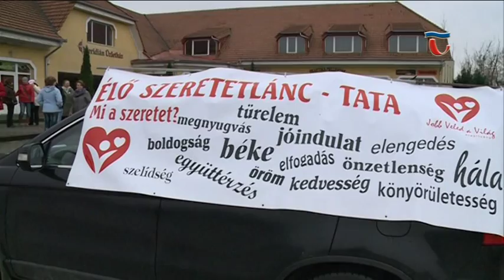151126 Híradó 04 A tatai boldogság klub is csatlakozott az országos szeretetlánc akcióhoz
A boldogság tanulható. Üzeni a dr. Bagdy Emőke fővédnöksége alatt működő boldogság program, amely 2014. szeptember 1-én indult. Megálmodója és elindítója Bagdy Bella énekesnő, a Jobb veled a világ alapítvány elnöke. A kezdeményezésre számos városban klub alakult. A tatai klub is kapcsolódott a szombati országos akcióhoz, a szeretetlánchoz.